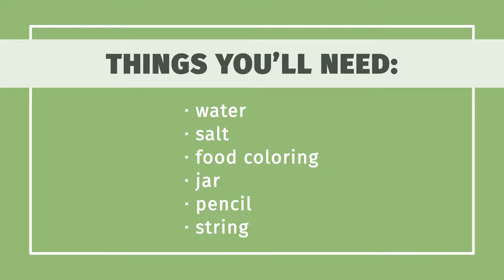How to Make Salt Crystals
Learn how to make salt crystals with this guide from wikiHow